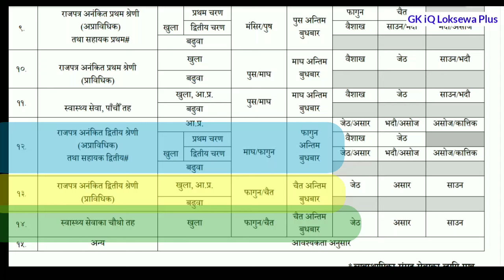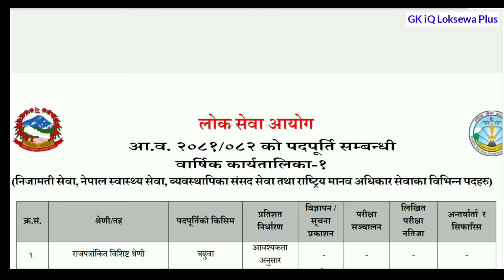kharidar vacancy 2081 | kharidar syllabus | loksewa vacancy 2081 | gk iq loksewa plus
kharidar
kharidar vacancy 2081
kharidar syllabus 2081